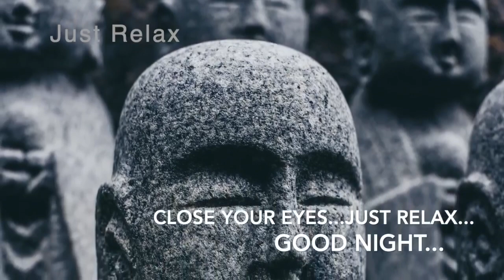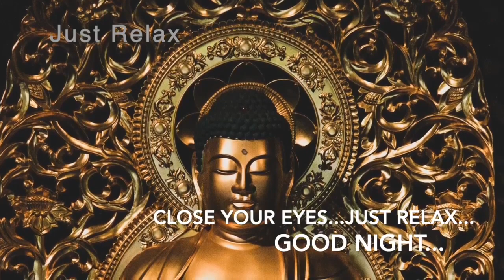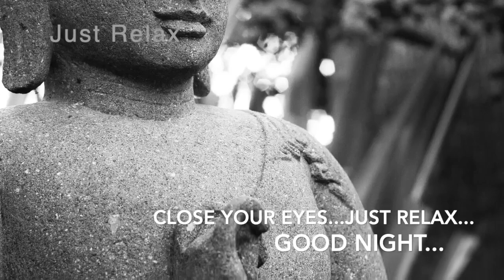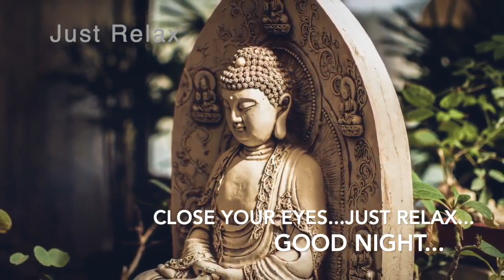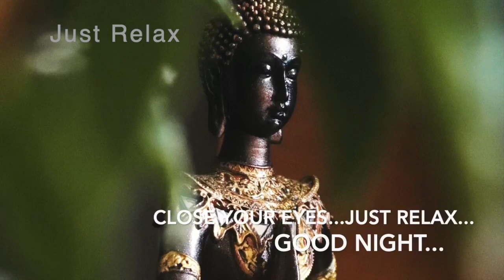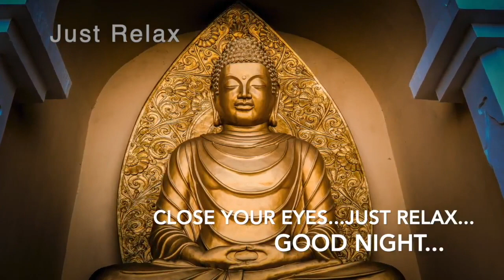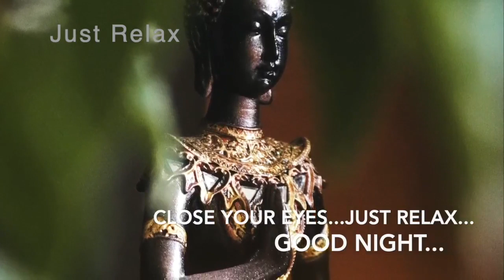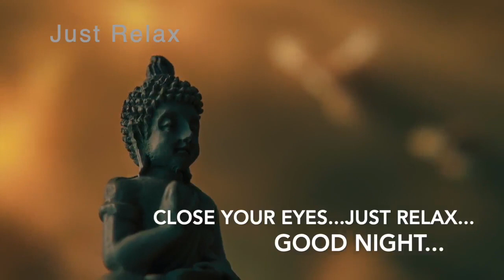Relaxing Deep Sleep Music/Close your Eyes/Just Relax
Relaxing deep sleep music, Yoga music, Calm, ambient, peace of mind, Deep sleep, Fall asleep quickly, Mindfulness, Relax your mind , have a loving heart... Live a peaceful life.
If you want to get a peaceful deep sleep listen our relaxing music. you can fall asleep as quickly as possible.
Listening Music before you sleep gives you the uninterrupted deep sleep.So that you can get the fresh day when you wake up in the morning.
music is the natural healer of our hurt soul.
Music gives much relaxation.
Just listen the music and go to sleep peacefully...
our sleep music is soft music, ambient and calm music.